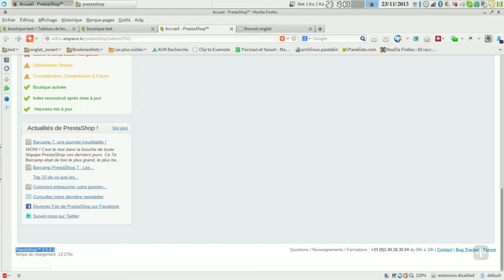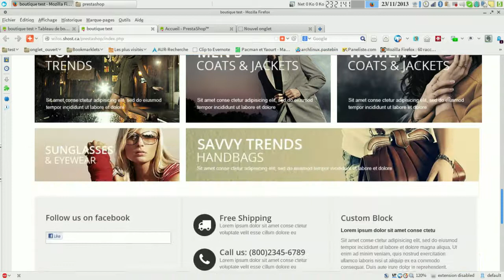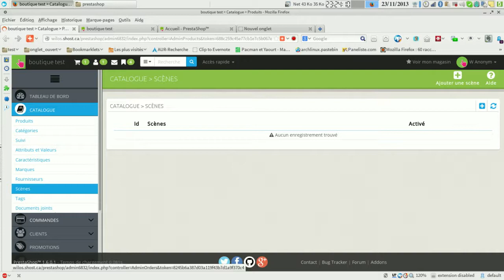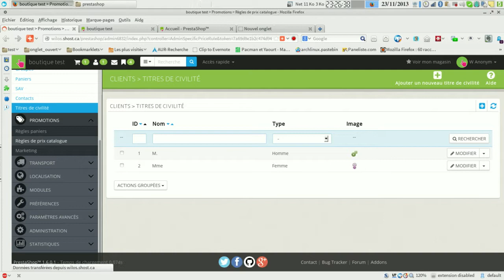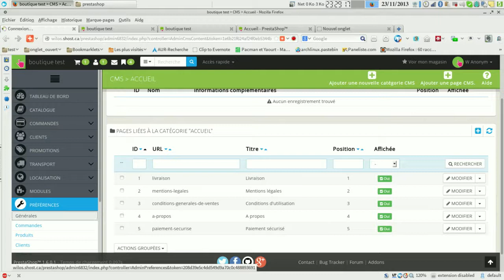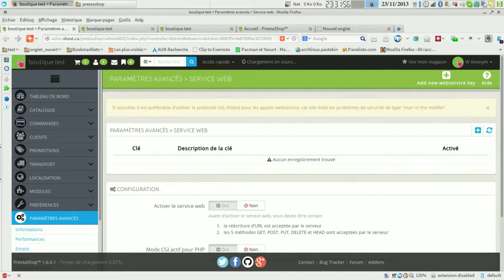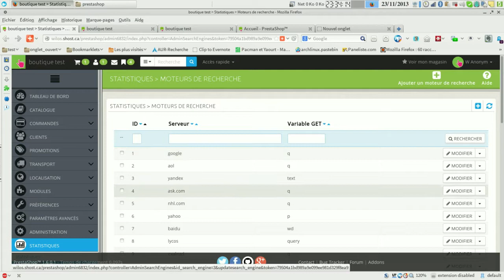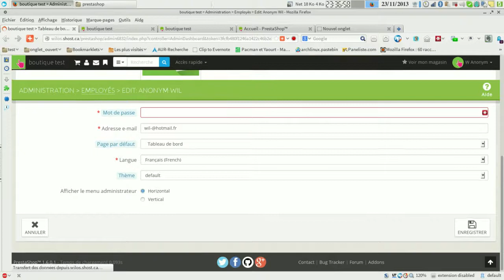Présentation de Prestashop CMS e-commerce open source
Présentation du CMS Prestashop pour le e-commerce open-source